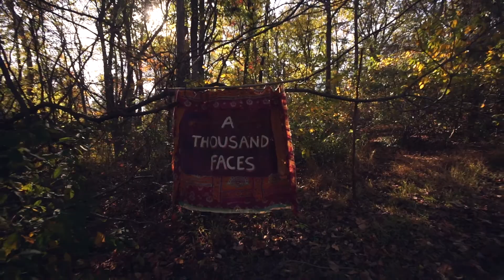1000 faces Mask Theater interview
Rappahannock county's 4H Club interview.
Thanks to Dee Dee Slewka and videographer,  Steven Donovan.